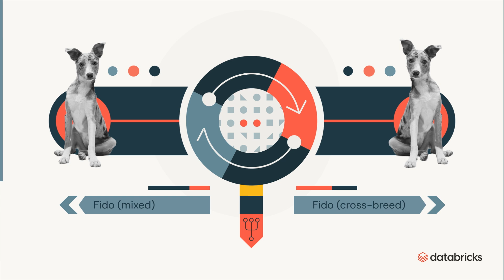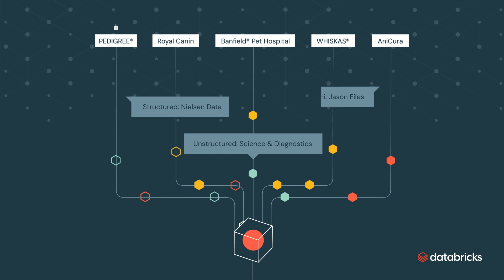Mars Petcare advances pet welfare with the Databricks Data Intelligence Platform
With the mission of creating a “Better World for Pets”, Mars Petcare is unifying its customer data to better understand the lifecycle of a pet across its global ecosystem and how it can best serve its customers across its family of pet-centered brands.

By leveraging the Data Intelligence Platform and Unity Catalog, Mars Petcare is democratizing its data, while ensuring accurate, secure and holistic data governance for its business users. Data sets including pet breed, medical history and diet come into the platform as structured, unstructured and semi-structured formats, giving users a 360-degree view of customer pets and the products that are best suited to their owners.